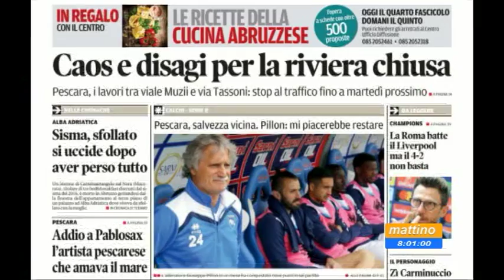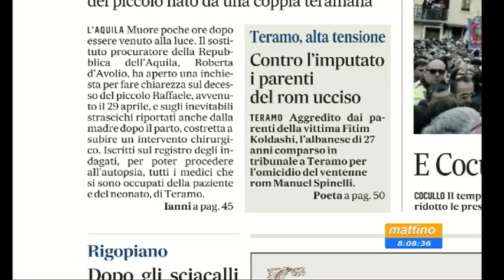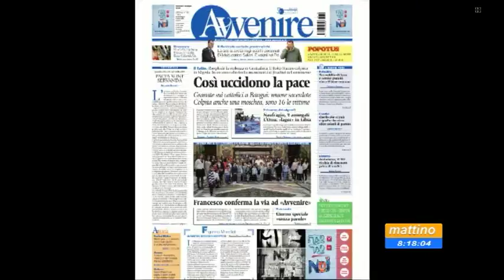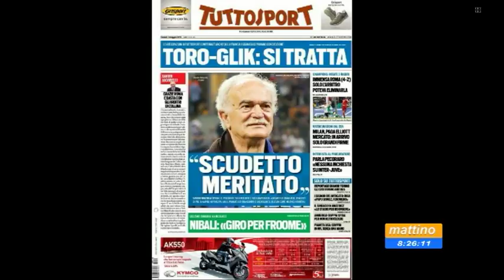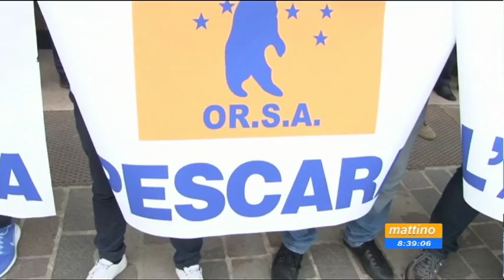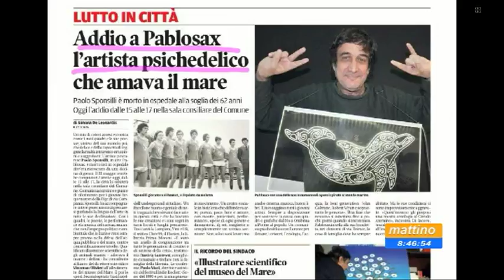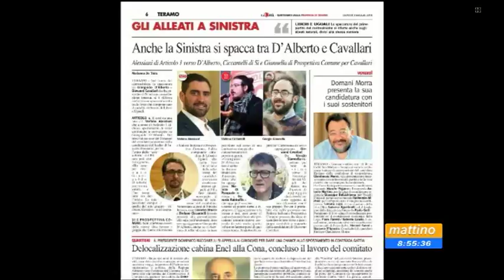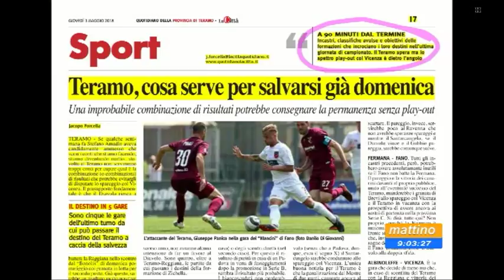Mattino6 rassegna stampa di giovedì 3 maggio 2018